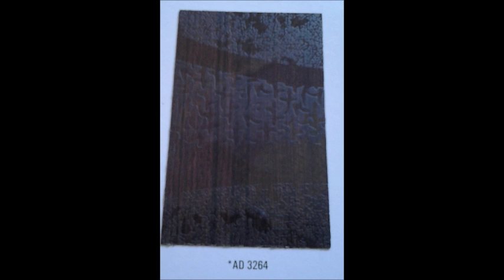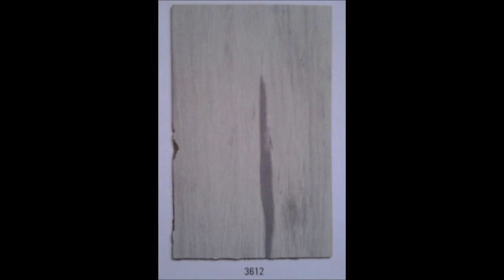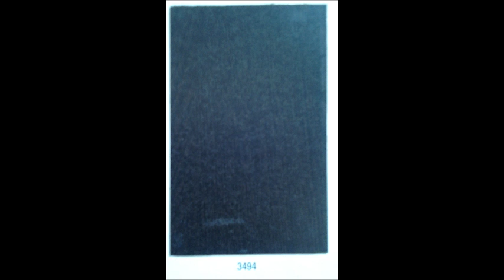B5 MICA PART 1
Elite Interios is one of the Company which offers complete  flat Renovation services in North India .
OUR SERVICES -
* Modular Kitchen
* Wardrobes
* False Ceiling / POP
* Electric Work
* Paint
* Civil Work including Flooring, Tiling, etc.
Elite Interios Ethics
Best Quality
Honesty
Timelines
Customer satisfaction